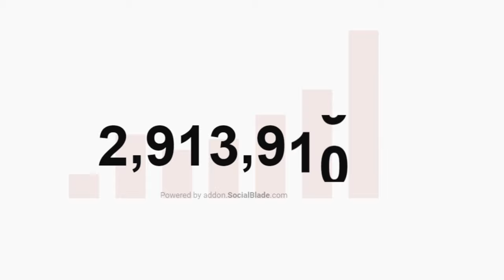I Survived 100 Days as a VILLAGER in Hardcore Minecraft...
In this Minecraft video I survive 100 days in a Minecraft Hardcore World, but I am a Villager. I must defeat all of the evil pillagers, vindicators, and evokers out there!